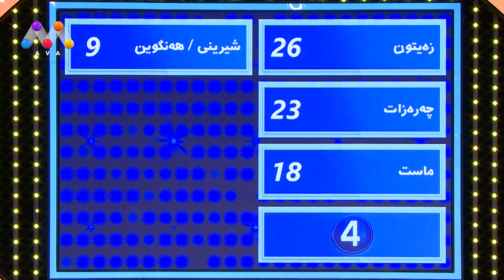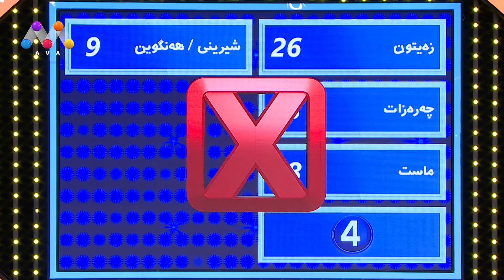ناوی خواردنێك بڵێ كه‌ پێشی كڕینی تامی ده‌كه‌یت [HD]